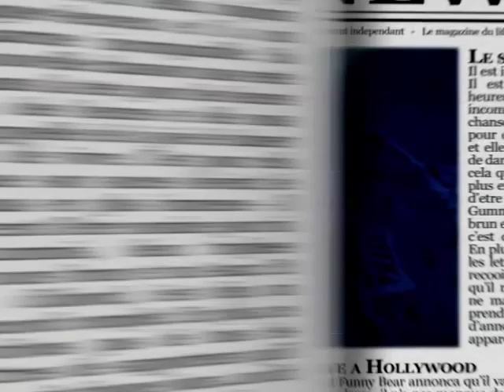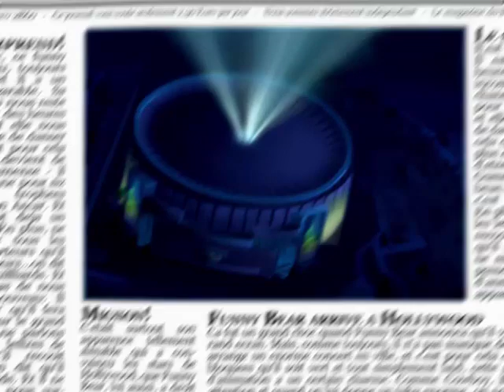I SING CUMMY BER (REMAKE)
PLOP